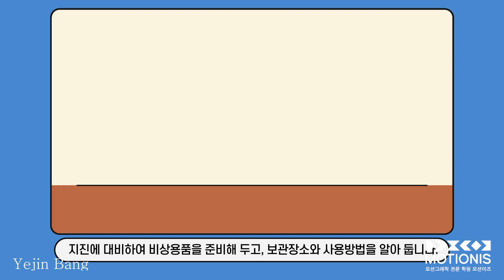모션이즈 방예진 포트폴리오 (지진행동요령 인포그래픽, 모션그래픽 학원, 애니메이션 ,에프터이펙트, 에펙, 시네마4D, 시포디, 강의, 강좌, aftereffects, 영상편집)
지진 발생시 알아둬야할 행동요령을 영상으로 제작해 보았습니다.